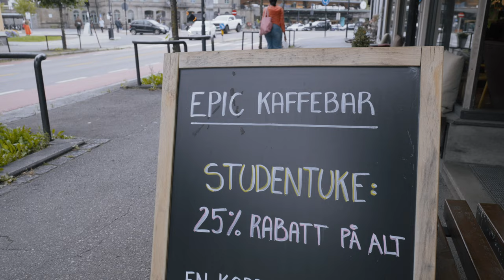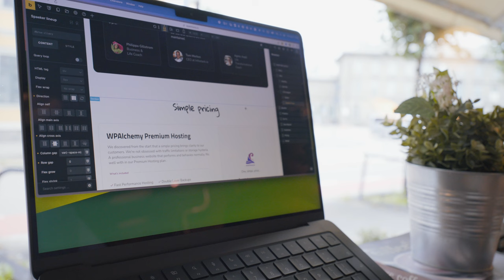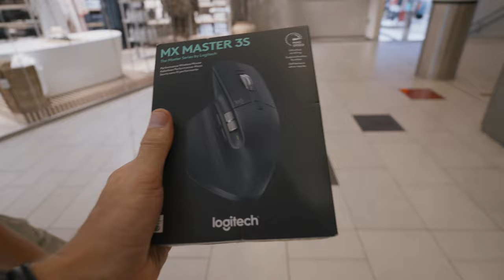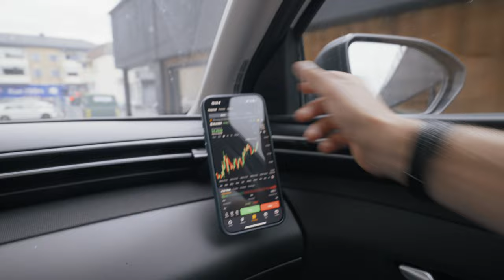Living in Tiny House and Working at Cafés - Day in the life of a Digital Nomad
As a digital nomad living the laptop lifestyle, coffee shops become the perfect workspace for creating meaningful work. My day in the life shows how working online can provide the flexibility and independence we all seek. Through this journey, you'll see how I create freedom by designing choosing my ideal work environment. 🚀

Join in on a typical day in the life of a Web Designer and digital nomad. Where the world is my workspace. Today I will be working on my premium WordPress hosting service at a vintage coffee shop in Norway 👉🏻

The nature in Norway is beautiful, and it brings inspiration to my work. The freshness of the forest and the mountains fuels the drive to build a life of freedom. And I love working on coffeeshops. Making conscious choices to live life outside of the norms, and respect you desire to thrive, grow, and expand your mind takes direction and clarity.

1. Go to my primary website to elevate your mindset
2. Go to my secondary website to learn how to build websites and work remotely

🌍 Free Tools to shift reality

1. Go to my primary website to elevate your mindset
2. Go to my secondary website to learn how to build websites and work remotely